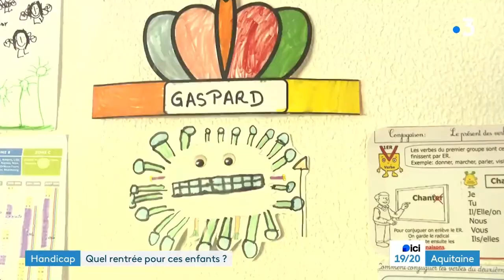France 3 Nouvelle Aquitaine TV Quelle rentrée pour ces enfants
Des milliers d'enfants en situation de handicap privés de rentrée des classes par manque d'AESH.
Cette année, Gaspar peut reprendre plus sereinement le chemin de l'école après une scolarité décousue, il bénéficie enfin de l'aide adapté à ses besoins.
Témoignages de la maman de Gaspar, de Céline Defresne, directrice du pôle Enfance et Isabelle Jamet, Directrice générale de l'Adapei 33